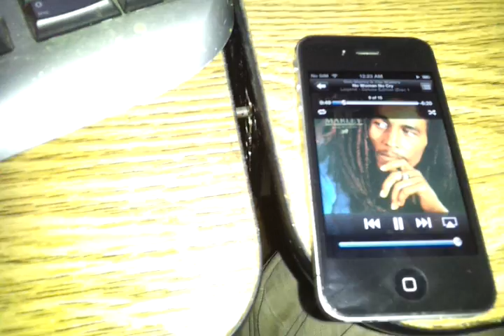Iphone hard press home button - bad right speaker